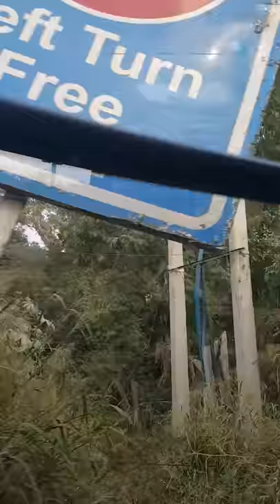IndianRoad：20181104 Greater Noida to New Delhi 5, Noida Express